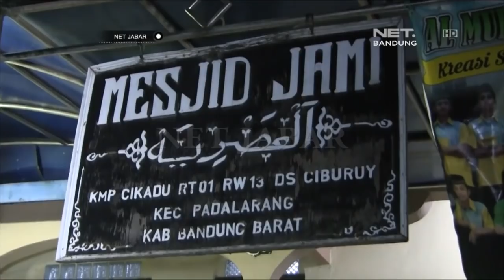NET JABAR - KORBAN CRAME AMBRUK DIMAKAMKAN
ISAK TANGIS KELUARGA  MEWARNAI KEDATANGAN JENAZAH  JANA SUTISNA, WARGA KAMPUNG CIKADU, PADALARANG, KABUPATEN BANDUNG BARAT. JANA SUTISNA  MERUPAKAN SATU DARI 4 ORANG YANG TERTIMPA CRANE, DI PROYEK JALUR GANDA KERETA CEPAT JAKARTA-BANDUNG DI KAWASAN MATRAMAN, JATINEGARA JAKARTA TIMUR.